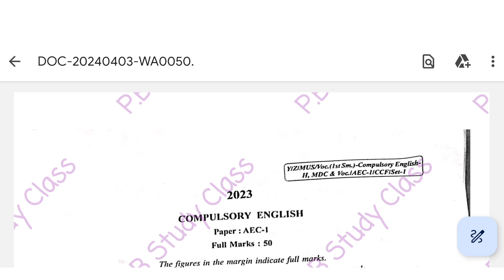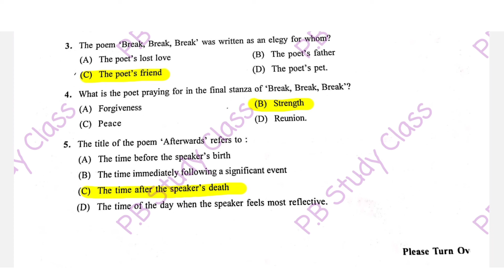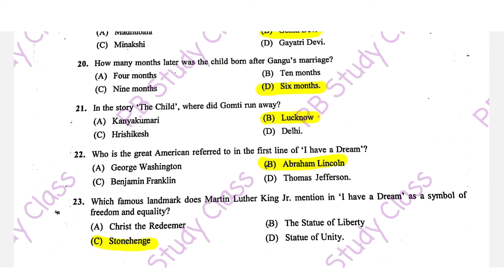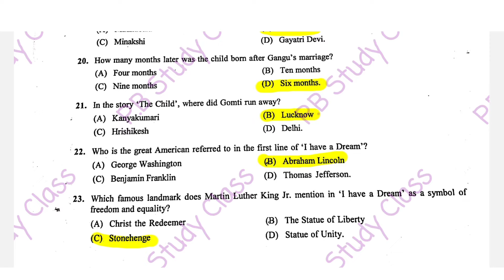Cu Semester 1 AEC Compulsory English Questions Paper 2024|AEC SET-1 2023 Questions Paper Solve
Cu Semester 1 AEC Compulsory English SET-1 Questions Paper 2024|AEC 2023 Questions Paper Solve
Cu Semester 1 Compulsory English Suggestion 2024 | AEC English Semester 1 | Calcutta University